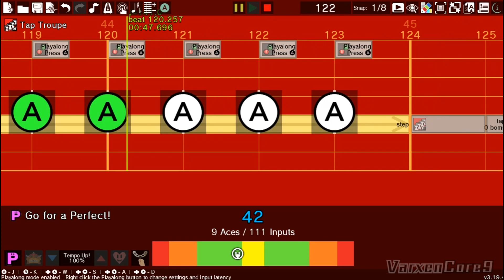Something by Cyriak | Rhythm Heaven Custom Remix [RHRE]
Never seen one did it before, so I made it as a custom remix.